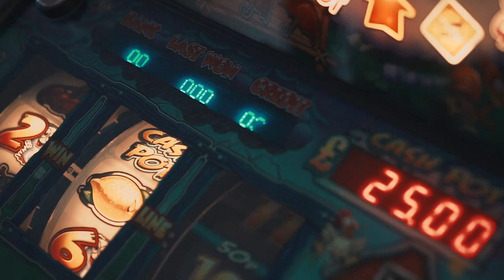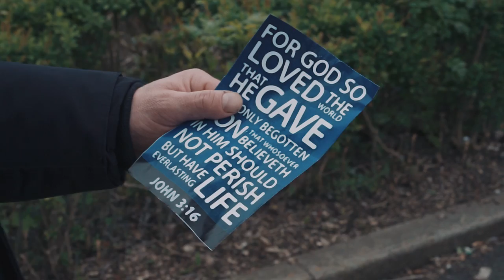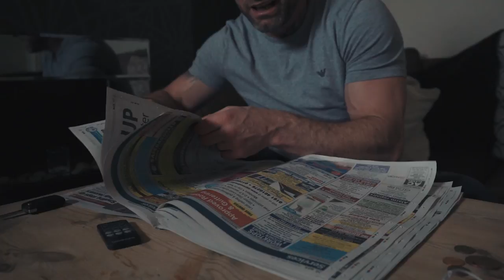NuBreed Ft Alison Bethune - My Story [Music Video]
The Official video of the Winning track from the 2016 Anno Domini song contest by NuBreed - off the the Album Imprint